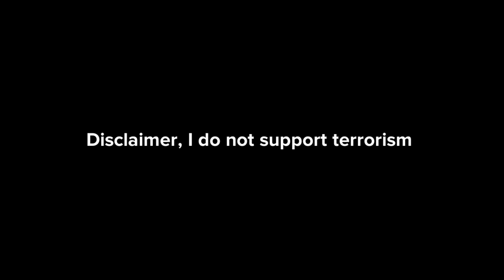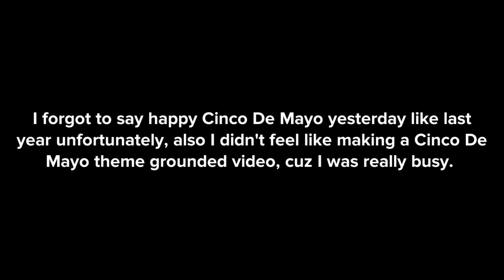Caillou kills people in Russia/sent to 1945 in Germany